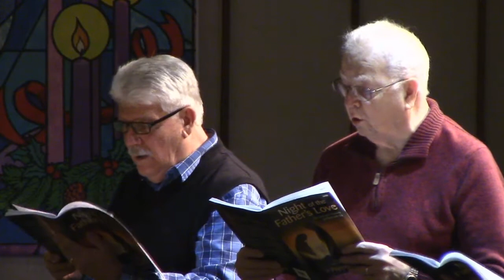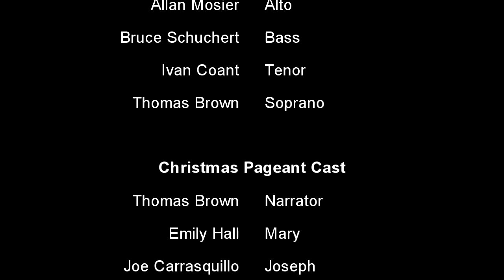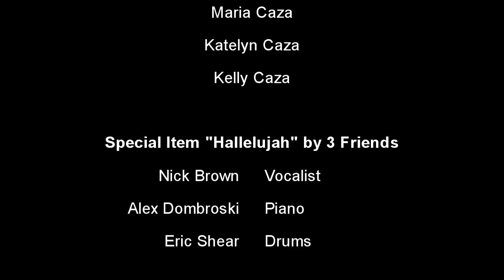Christmas Eve 2020 Service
To all our viewers. Thanks for your unwavering support, especially throughout the pandemic. Remember you can make donations by going to the church’s scroll down to Help Support Our Ministries, click on Donate to find options for making donations.

Church Copyright: CCLI#1137330
Streaming & Podcast: CSPL#026887